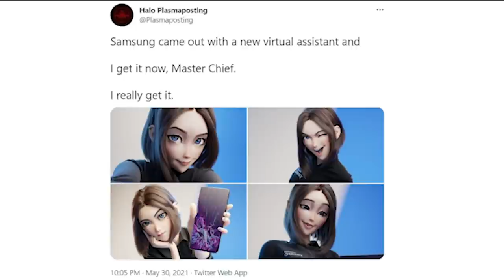Know Your Meme: Samsung Sam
Know Your Meme explains the origins of the Samsung Girl virtual assistant waifu that recently took the internet by storm.